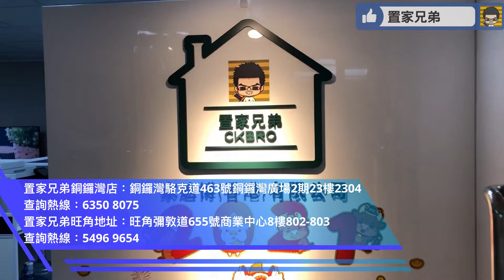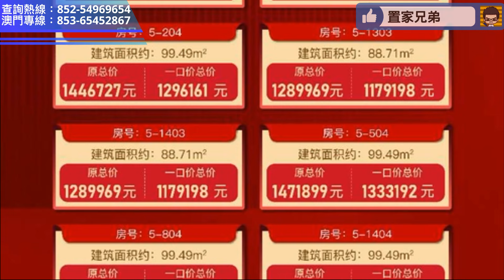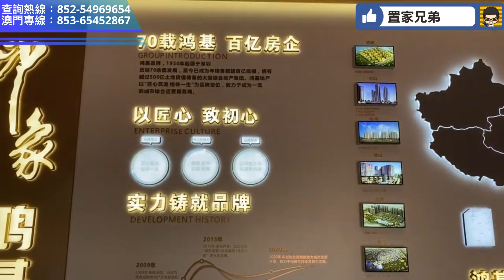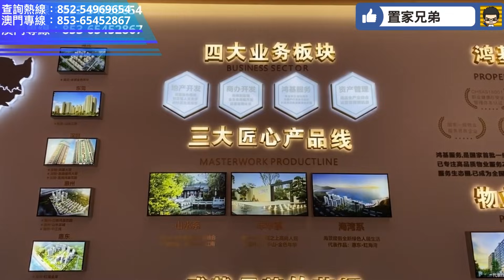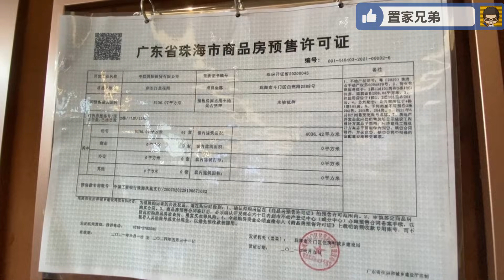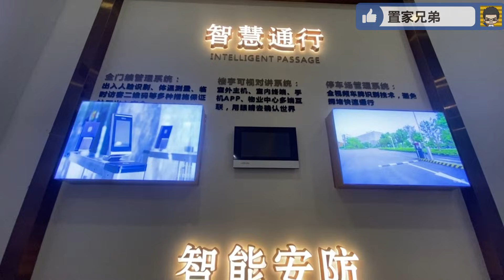雙11特價！可能係珠斗門劈價最深的新盤｜岸芷汀蘭單價見12000起｜陽台變出室內空間！5幢88方99方皆做特價！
內容目錄
1:04 開場介紹及第一身視角睇95方單位(講解岸芷汀蘭本次特價)
3:34 模型規劃講解
5:45 B戶型95平方米三房兩衛戶型(資料片段)
10:31 微沙盤講解
11:20 88平方米三房一衛戶型(電子模擬示範單位)
13:15 發展商實力講解及區位簡述
19:26 總結